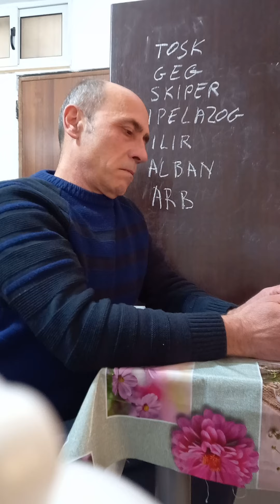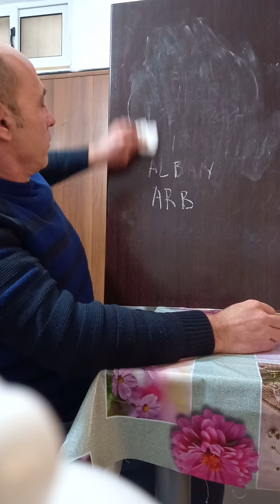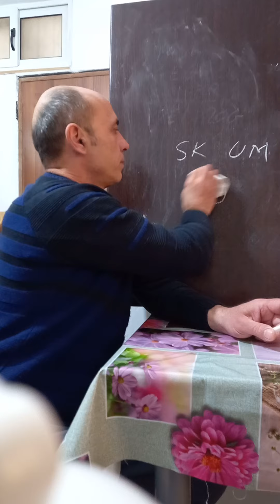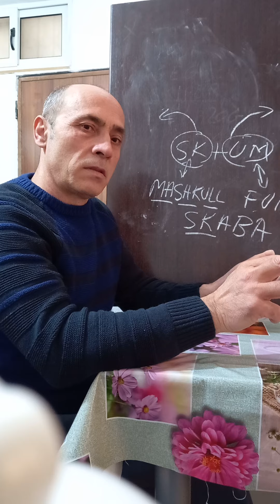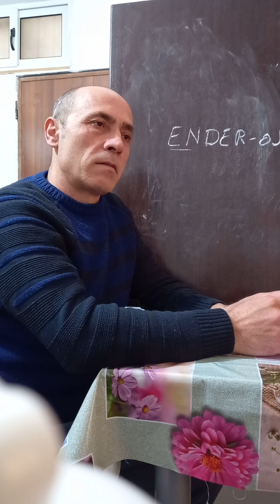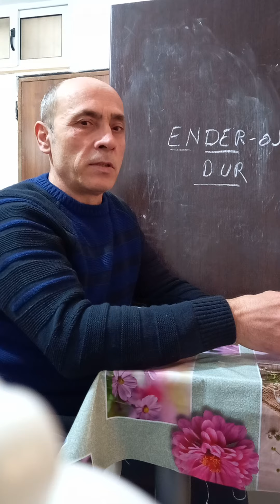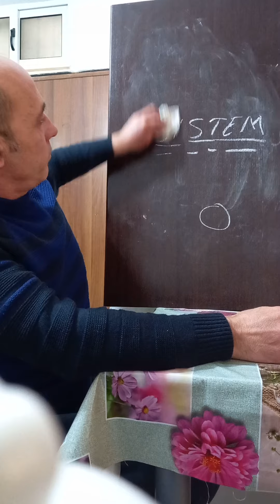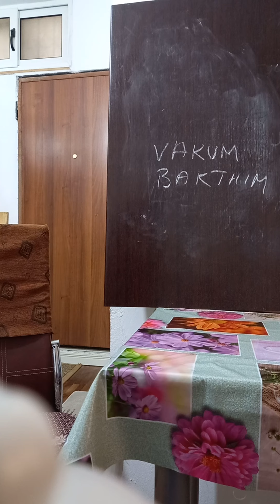2 Janë gjallë.